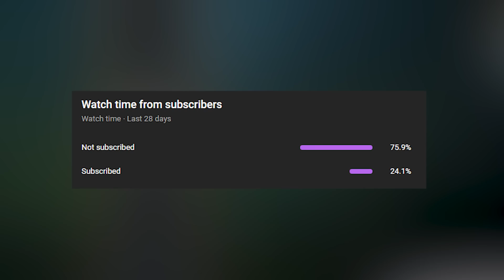backdoors they never saw coming...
The Best Backdoors, Sneaky Plays and Base Race Moments in a League of Legends / LoL Backdoor Compilation